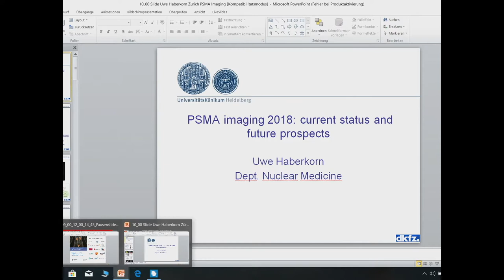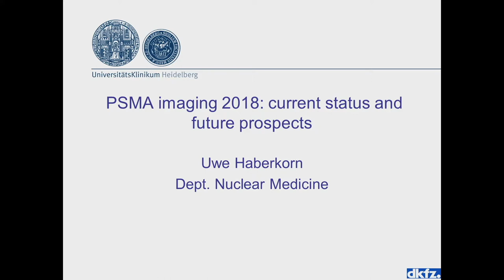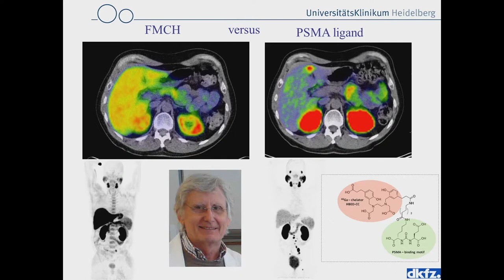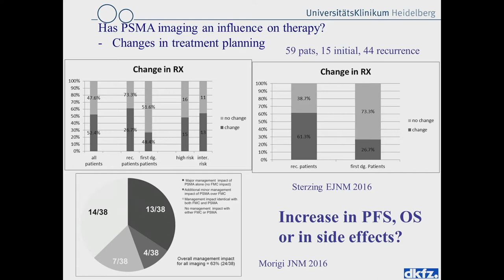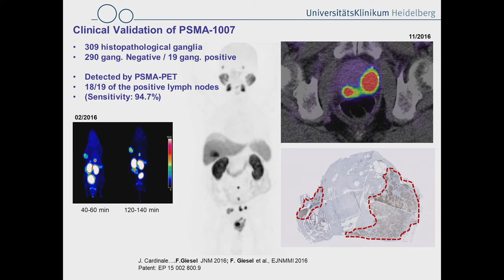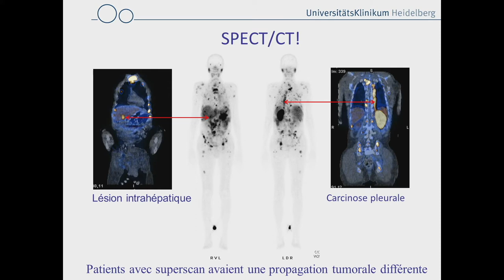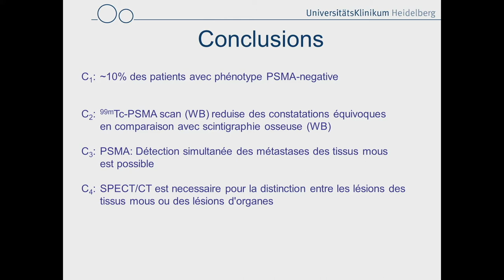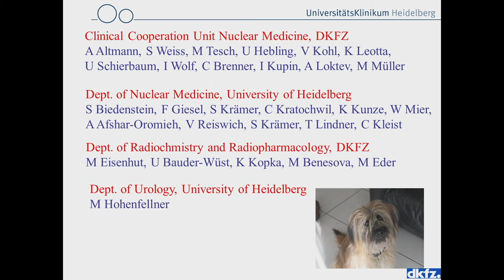PSMA Imaging 2018: Current Status and Future Prospects – Prof. Uwe Haberkorn